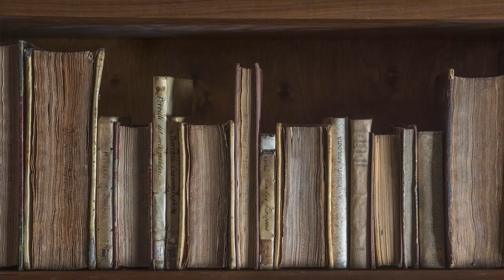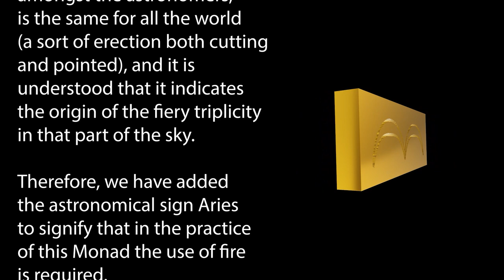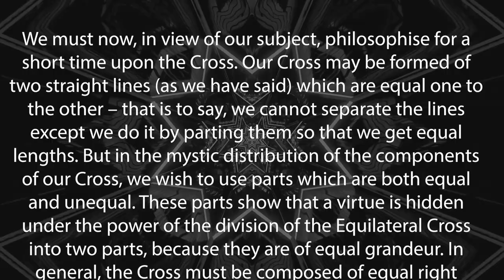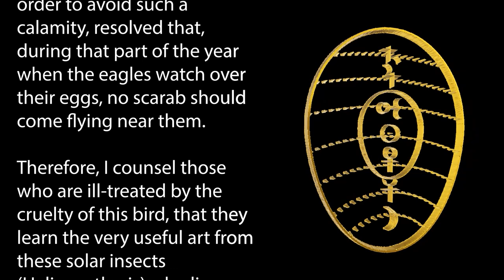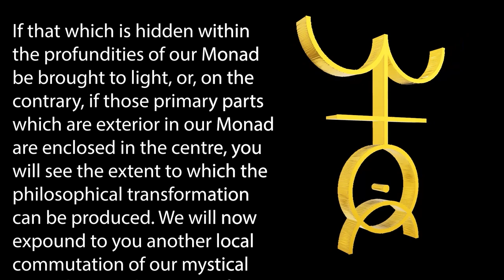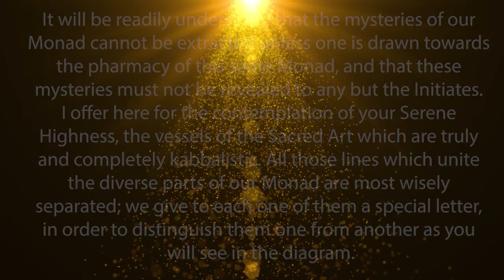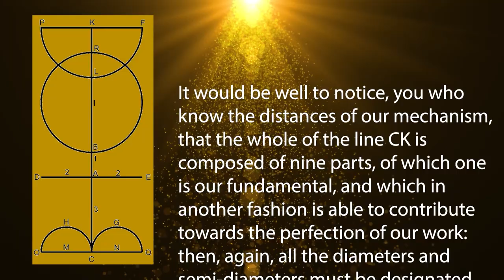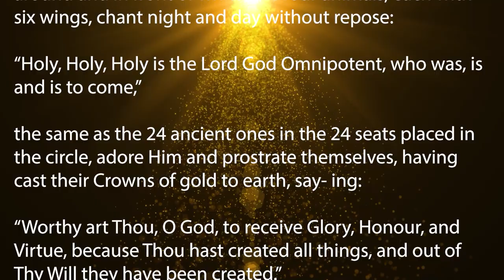The Hieroglyphic Monad (Monas Hieroglyphica)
This is a direct transcription in English of the complete 1564 Hieroglyphic Monad of John Dee (Monas Hieroglyphica) including all illustrations and technical diagrams. A notoriously dense and complex work, the Hieroglyphic Monad comprises 24 theorems detailing the geometric and esoteric perfection of the Monad itself.

Although not directly Masonic, and published well before the official emergence of Freemasonry, I personally feel that it is one of the foundation texts of Esoteric Masonry. A quick examination of the first theorem will explain why!

"It is by the straight line and the circle that the first and most simple example and representation of all things may be demonstrated, whether such things be either non-existent or merely hidden under Nature's veils".

Does that spark any thoughts?